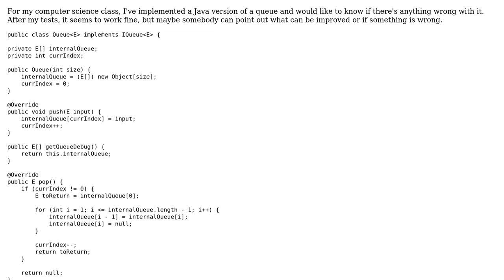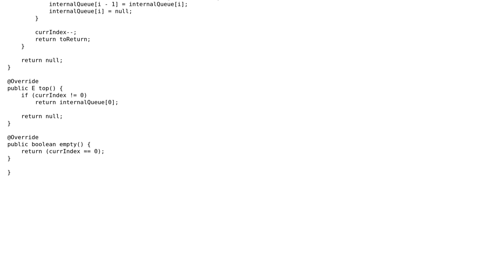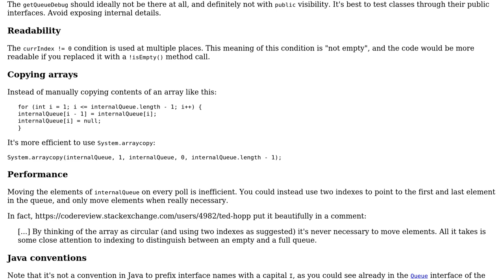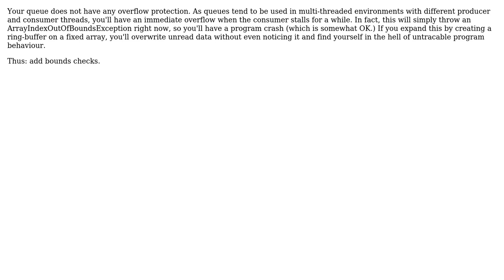Code Review: Fixed-size array-based implementation of a queue (3 Solutions!!)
Code Review: Fixed-size array-based implementation of a queue

With thanks & praise to God, and with thanks to the many people who have made this project possible! | Content (except music & images) licensed under CC BY-SA | Music | Images & others | With thanks to user Oliver user mtj user Maxbit user janos and the Stack Exchange Network Trademarks are property of their respective owners. You are responsible for your own actions.